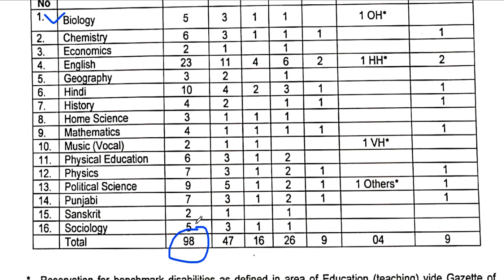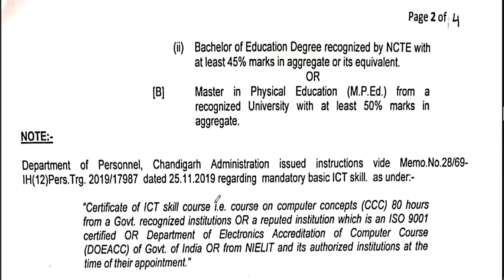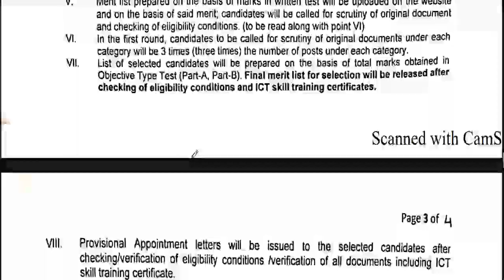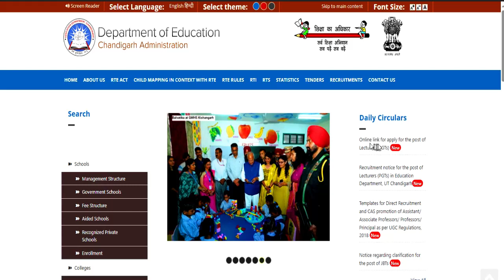शिक्षा विभाग मे शिक्षक भर्ती | Regular PGT 16 Subjects | आयु,योग्यता,वेतन चयन | Detail Information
शिक्षा विभाग मे शिक्षक भर्ती | Regular PGT 16 Subjects | आयु,योग्यता,वेतन चयन | Detail Informationस्कूल शिक्षक वैकन्सी 2023-24 | DPS शिक्षक भर्ती 2024  | PRT TGT PGT ALL Subjects | आयु,योग्यता,वेतन चयन | Detail Informationसैनिक स्कूल शिक्षक वैकन्सी | सभी विषय | आयु,योग्यता,वेतन चयन | Detail InformationENGLISH, MATHS, SCIENCE,MUSIC,DANCE VACANCY | Detail Informationशिक्षक भर्ती 2023-24 || School Teacher Vacancy 2023-24 | NTT PRT TGT | Detail InformationFresher Eligible | बिना Experience शिक्षक बने | 5 Cambridge स्कूल से Teacher Vacancy | NTT PRT TGT | Detail Informationबिरला ग्रुप ऑफ स्कूल शिक्षक भर्ती 2023-24  | TEACHER |  Salary,age,qualification | सम्पूर्ण जानकारी 19 POST  ALL SUBJECTS VACANCY | NO CTET | TEACHER Recruitment | salary,age,qualificationकेन्द्रीय विद्यालय नई  शिक्षक भर्ती  2023 || PRT TGT PGT vacancy || बिना अनुभव के बने शिक्षक ||KVS Teacher Recruitment 2023 || PRT TGT PGT vacancy || बिना अनुभव के बने शिक्षक || No Examkendriya Vidyalya Teacher Recruitment 2023 || PRT TGT PGT vacancy || NO EXAM || salary -26,250